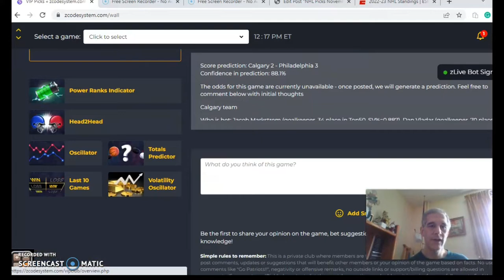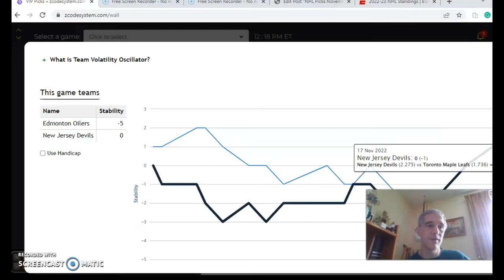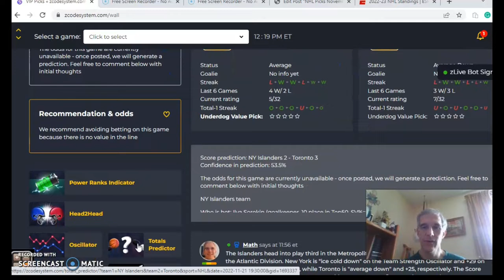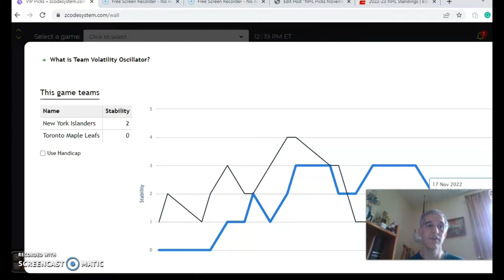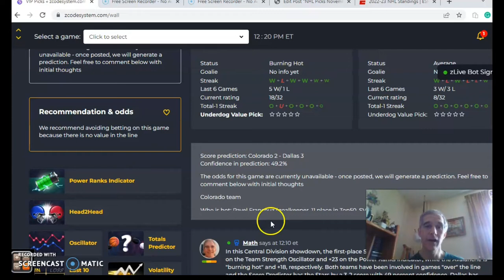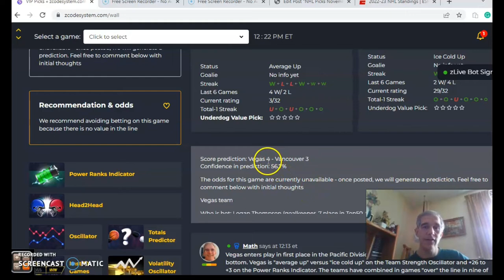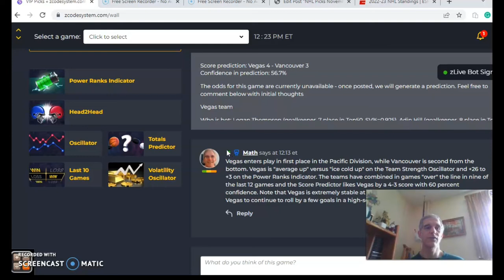NHL PICKS TODAY : DAILY ACCURATE NHL PREDICTIONS WITH ZCODE SYSTEM TOOL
NHL Picks November 21: Islanders and Maple Leafs Battle
The NHL season is 20 percent complete and it's not too early for teams to separate themselves from the pack. There are plenty of games scheduled for November 21 with Toronto hosting the New York Islanders highlighting the action.